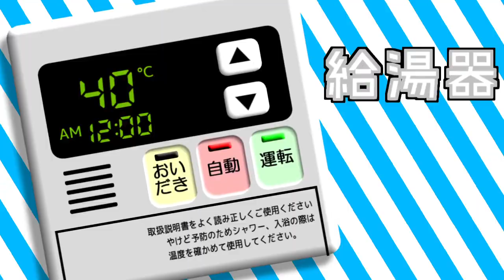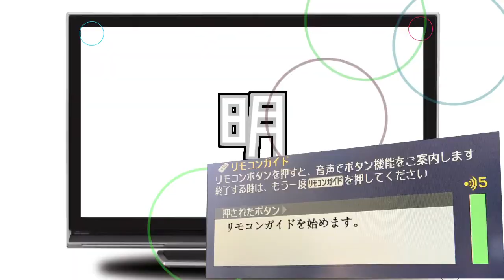機械的音痴生活